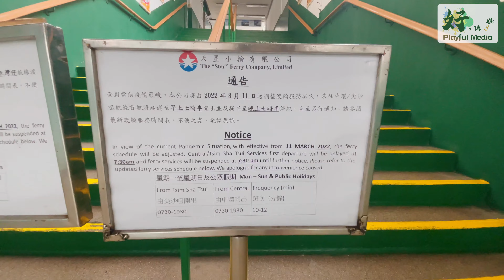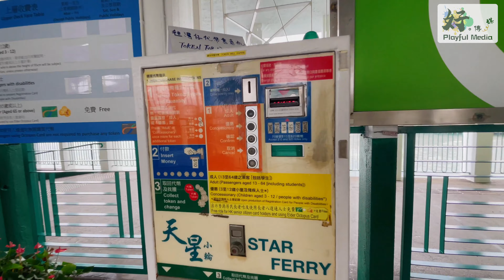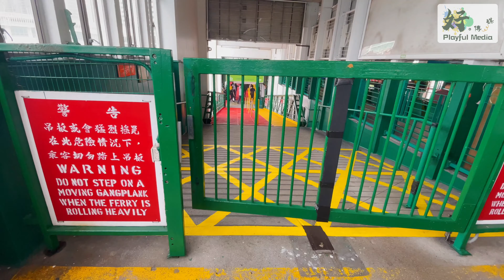【Walk With Playful】Star Ferry｜Tsim Sha Tsui to Central｜4K Tourist Attractions｜天星小輪｜尖沙咀至中環航線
好。傳媒Playful Media 於疫情下帶大家遊香港。
今次選擇有 120 年歷史的交通工具 天星小輪（尖沙咀至中環航線）
希望大家分享影片，讓不能到港旅遊的朋友跟着我們遊覽香港！

Playful Media know most of you guys miss Hong Kong so much, our new program "Walk With Playful" will guide you to different places in Hong Kong.
Please help us to share these series to your friends who miss Hong Kong.
Leave us comment where you want to go ！
Hope you enjoy the video and don't forget give a LIKE !

Produced by @crystalife_official  @HKPlayfulMedia

支持好。傳媒 Playful Media 創作更多高質素節目
好。傳媒 Playful Media ：👇🏻👇🏻👇🏻
Facebook Page：好。傳媒 Playful Media
ATTENTION COMPANIES:
為維持本台營運及製作高質素節目，歡迎大家以各種渠道支持『好。傳媒Playful Media』🤗
轉數快：8292534